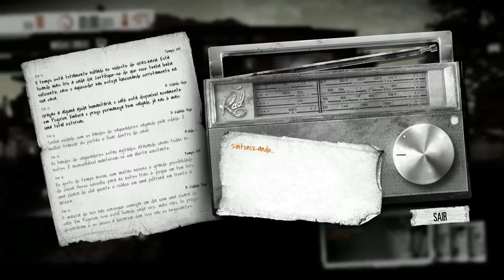This War of Mine #09 "Porradaria" - Vamos Jogar Gameplay Português PT-BR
►Se quiser ver mais gameplays de This War of Mine em português ptbr, deixe nos comentários!

►Vamos jogar This War of Mine, um jogo que nos faz reavaliar o que é guerra. Nessa gameplay de This War of Mine em Português PT-BR, vamos acompanhar a história de um pai e sua filha, à medida que a cidade ao seu redor se transforma de acordo com a guerra que assola os habitantes.

Meu PC:
Notebook Clevo
Core i7 4720HQ
GeForce 960M
16Gb RAM
256 Gb SSD M.2
256 Gb SSD 2.5"
1 Tb HDD 2.5"